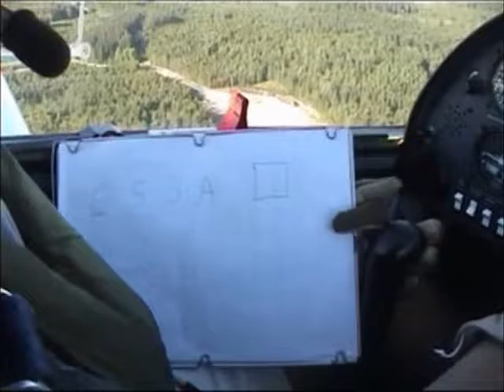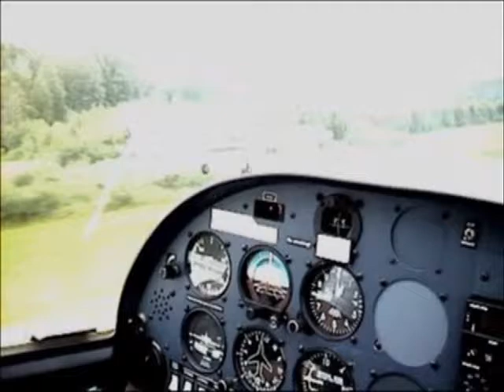Oally 2003 Music video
Oally goes north, this time even flying a twoship around the TWR at ESSA.